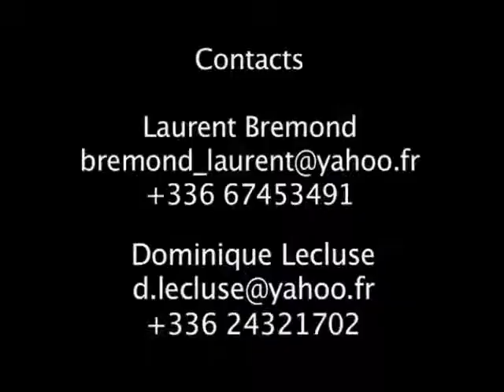Robert Muraine - Mr Fantastic (Remix new)